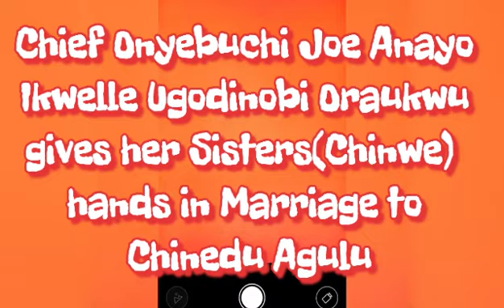Chief Joe Onyebuchi (Ikwelle Ugodinobi) gives her Sis(Chinwe) hands in marriage to Chinedu Agulu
On 6/01/22 .
Created by Mercy Apostle TV 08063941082